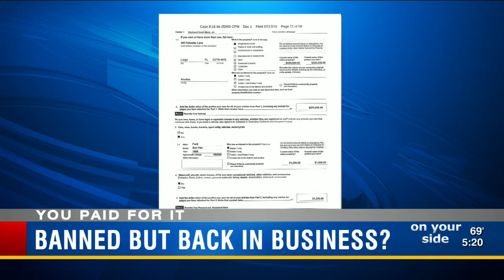You Paid For It: Pinellas 'Contractor from Hell' still on the job despite investigations, sanctions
Last April, the Pinellas County Construction Licensing Board basically banned Rick Metz from performing work as a builder and remodeler in Pinellas County by revoking his registration. The county slapped Metz with $22,000 in fines and fees.